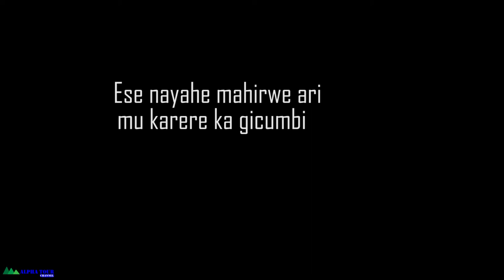MENYA AKARERE KA GICUMBI/ TUJYANE YO/ ITERAMBERE RIRI KWIHUTA CYANE